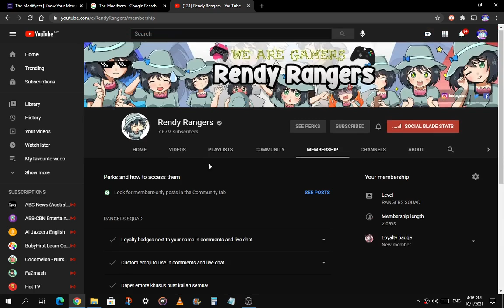Join now the membership in channel Rendy Rangers to get exclusive perks and video from the channel!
Hi! If you have the enough money on savings on Google Pay, now you can join membership channel Rendy Rangers to get the exclusive video and emoji!